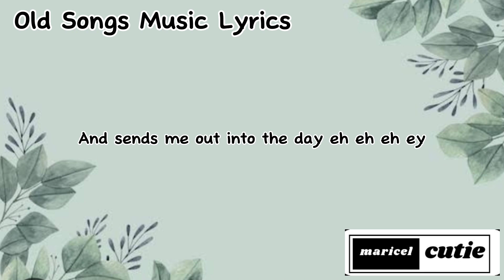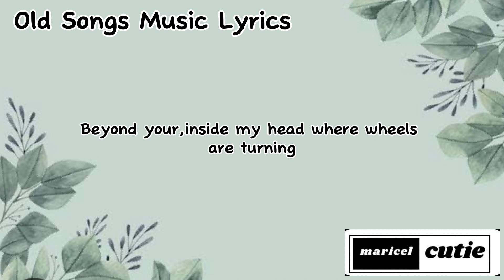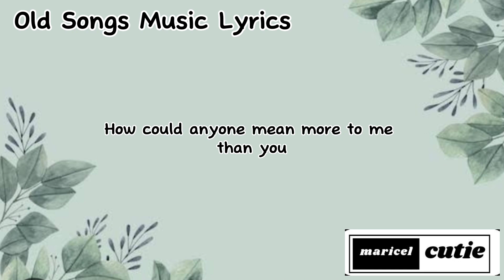You - Kuerdas Acoustic Reggae Cover (lyrics)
You - Kuerdas Acoustic Reggae Cove (lyrics)